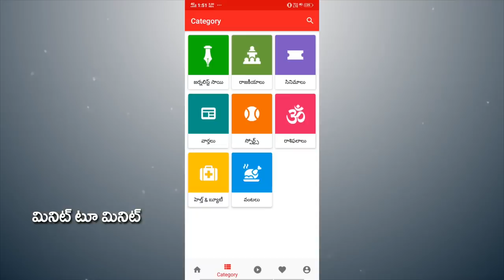AP CM Jagan Plan to Village Tour | ఒకే ఒక్కడులా జగన్ ఎంట్రీ, అధికారులకు తడిచిపోయినట్టే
ఒకే ఒక్కడులా జగన్ ఎంట్రీ, అధికారులకు తడిచిపోయినట్టే | AP CM Jagan Plan to Village Tour | PDTV News